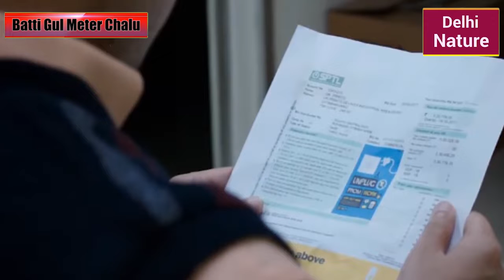Batti Gul Meter Chalu Public Reaction And Review Shahdi kapoor, Shraddha Kapoor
Batti Gul Meter Chalu| Movie Review|Shahdi kapoor, Shraddha Kapoor